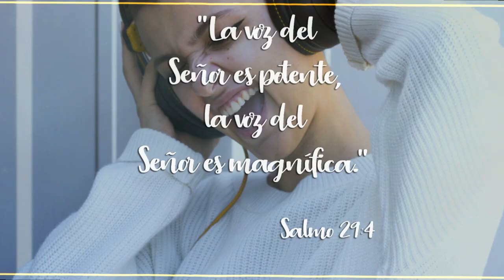BOOM BAP BEAT | Vocals Instrumental | OLD SCHOOL HIP HOP | 90s Rap FOR SALE